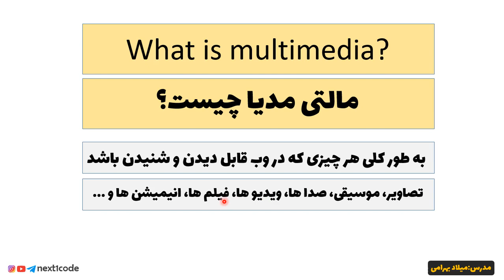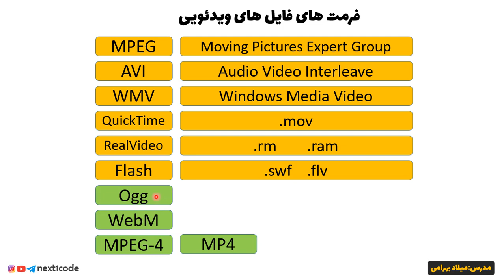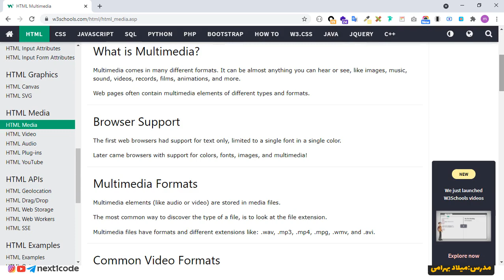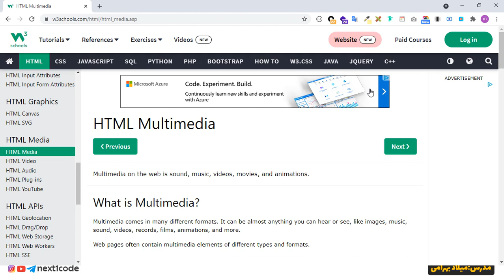آموزش html و css - آموزش multimedia در html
🔸تو این قسمت از دوره ی آموزش html و css ، در مورد مالتی مدیا (multimedia) در html توضیح دادم واستون.